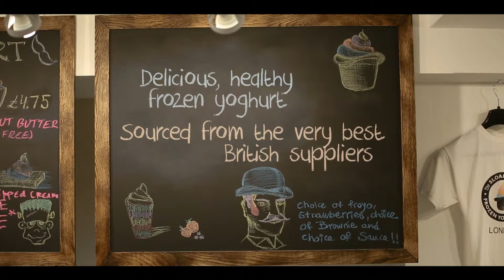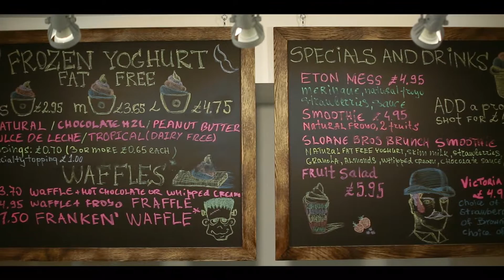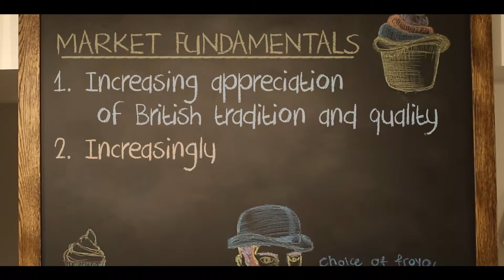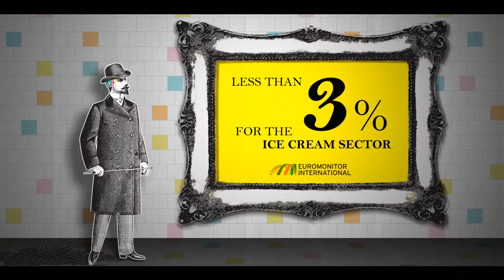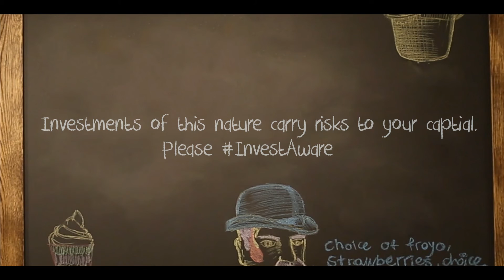Sloane Brothers - Crowdcube Pitch Video